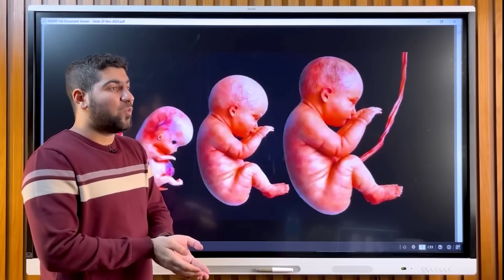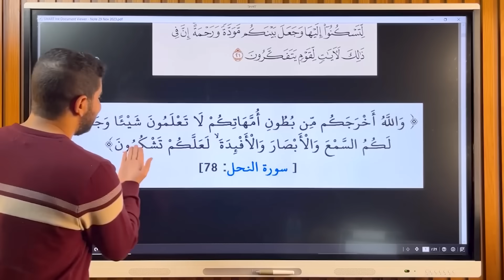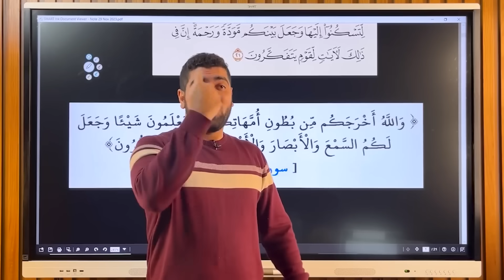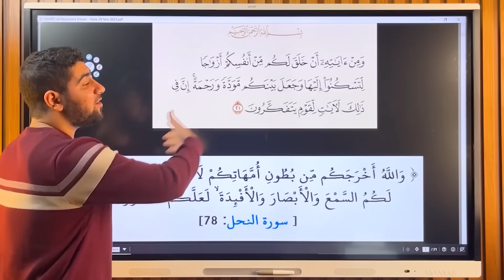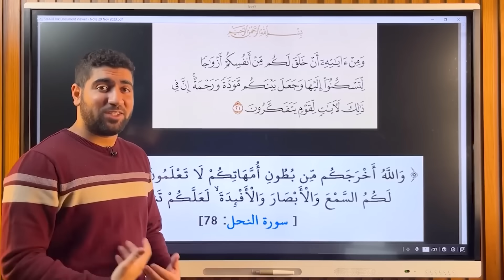فكرت في الموضوع ده قبل كدة ؟ 🤔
وَاللَّهُ أَخْرَجَكُم مِّن بُطُونِ أُمَّهَاتِكُمْ لَا تَعْلَمُونَ شَيْئًا وَجَعَلَ لَكُمُ السَّمْعَ وَالْأَبْصَارَ وَالْأَفْئِدَةَ ۙ لَعَلَّكُمْ تَشْكُرُونَ (78)